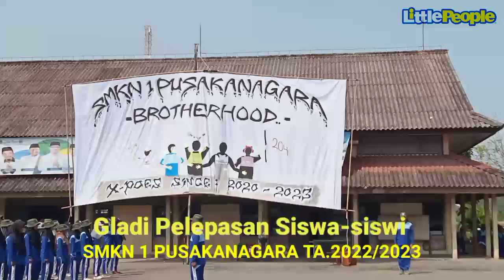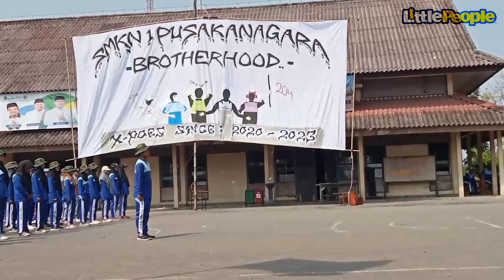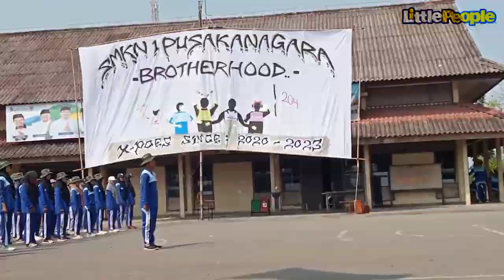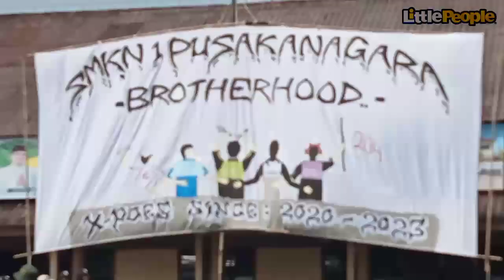Gladi resik pelepasan siswa-siswi SMKN 1 Pusakanagara TA.2022/2023